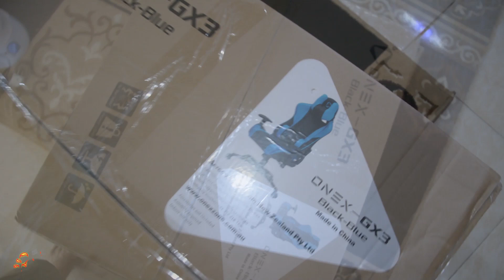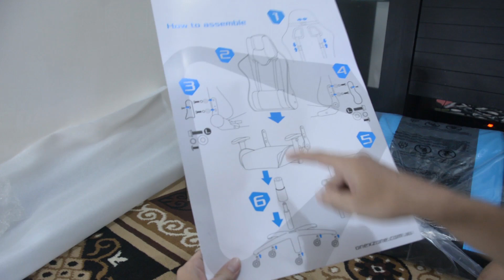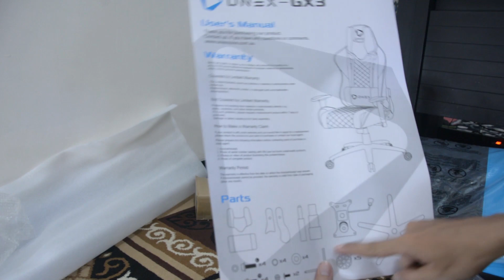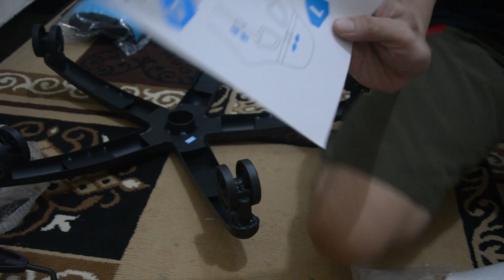UNBOXING N INSTALLATION ONEX GX3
ONEX GX3 GAMING CHAIR
Unboxing ngasal, ngawur, burik, gajelas, tapi sedikit menambah pengetahuan.
biar makin lama dan nyaman main gimbotnya kita pakai onex gx3, barangnya premium bingitz.
bukan endorse, tapi kalo mau endorse ya hayu~

Gameplay
Walkthrough
Full Story

Tengkyu yang sudah menonton atau ga sengaja ke klik.
Siyu neks vidio, Stay Safe n Happy Gimbotan!!!
BHAY~